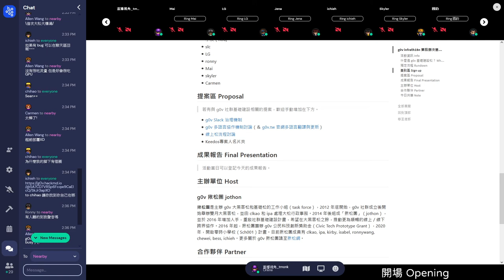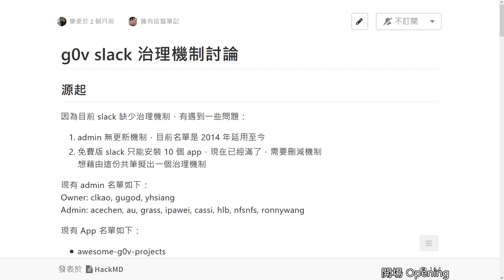g0v infrath18n 第拾捌次基礎建設松 — 提案 — g0v Slack 治理機制